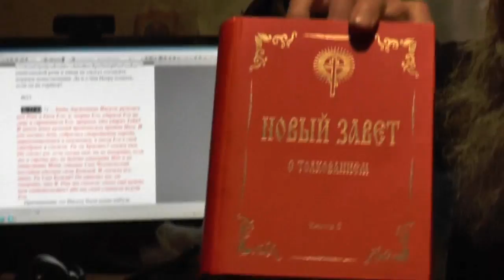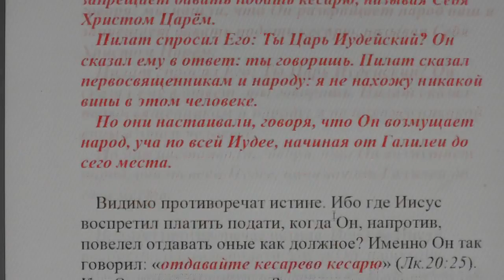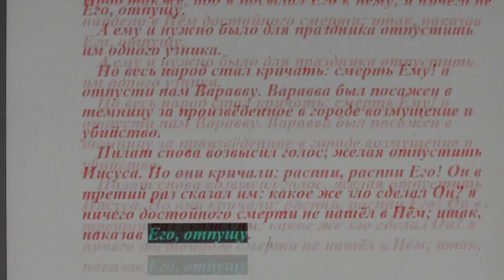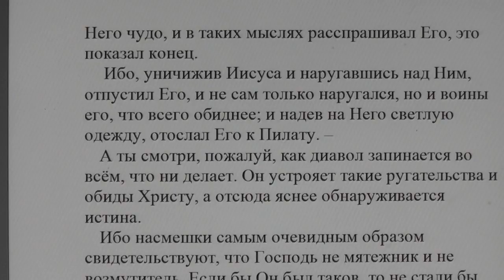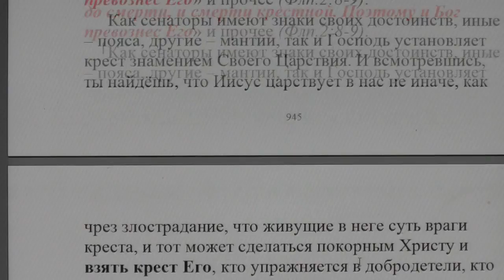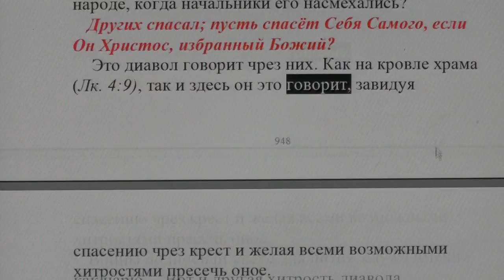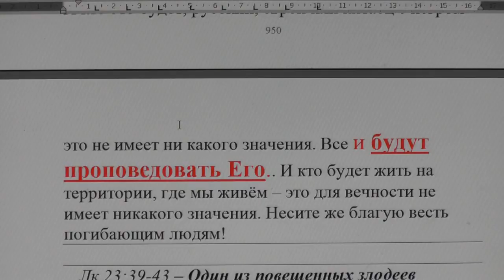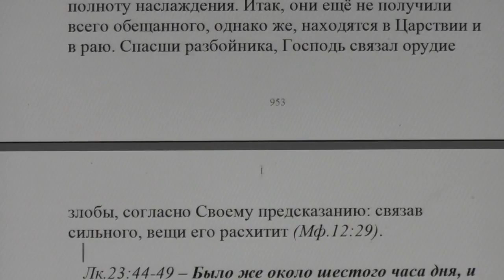№23. Лук. 22:63. Толкование блаженного Феофилакта и комментарии